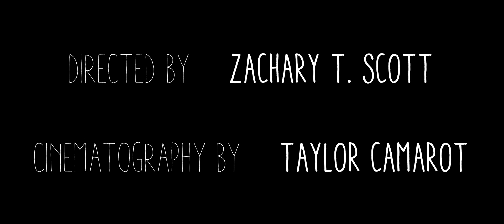A. Sinclair - "They Breed and Say Hello" Music Video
Music video for "They Breed and Say Hello" from A. Sinclair's upcoming album "Get Out Of The City" (out now)!